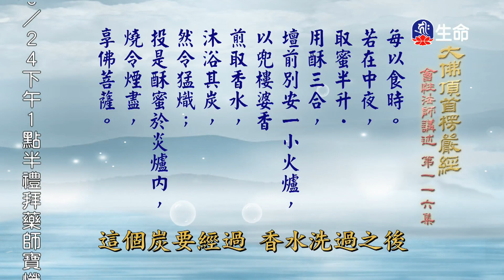大佛頂首楞嚴經(346)(新)-1_長老法語_(lifetv_20201021_14:00)